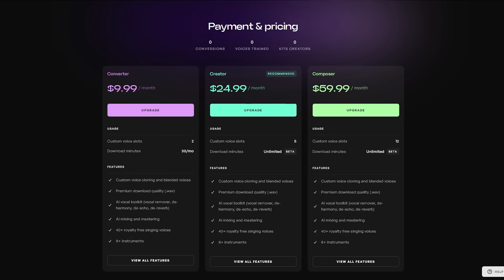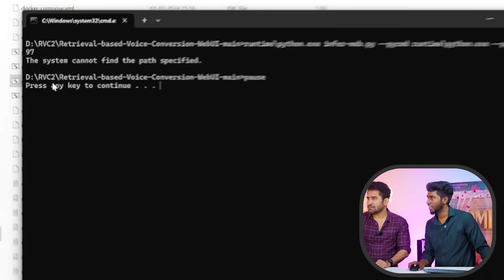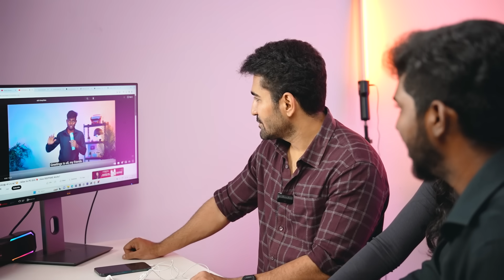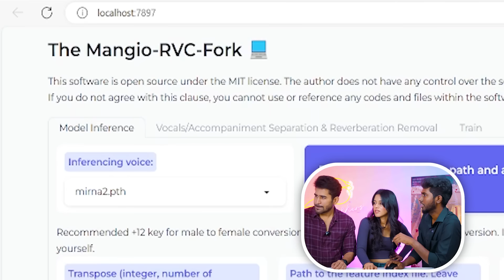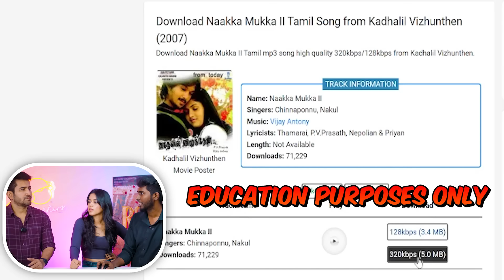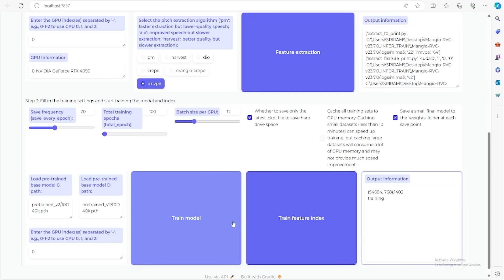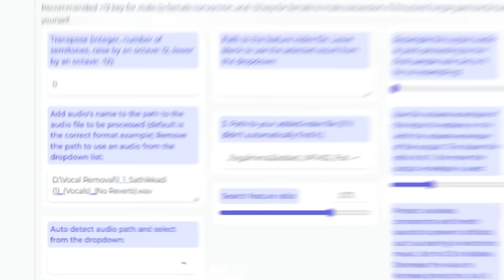Vijay Antony Vs Voice Ai - இனி Singer-டா நானு😅 - Mirnalini Ravi | Mirnalini Becomes Singer Using AI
Join us for a revolutionary YouTube experience as music director, Actor Vijay Antony and the talented actress Mirnalini Ravi collaborate in an experimental video. Explore the fusion of human talent and cutting-edge AI-generated voices, pushing the limits of creativity. Immerse yourself in an avant-garde audiovisual journey, where technology intersects with artistry to redefine storytelling. Embark with us on an exploration of AI's transformative potential in music and performance. Get ready to be captivated as Vijay Antony and Mirnalini Ravi usher in a new era of entertainment, where innovation meets the present.